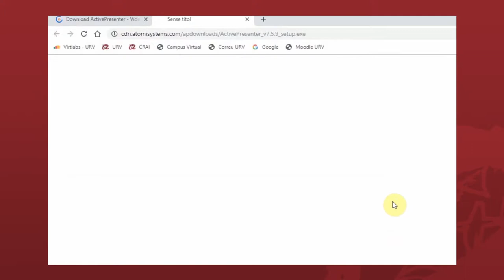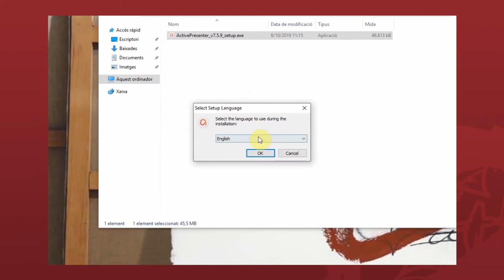Tutorial Active Presenter - 01. Instal·lació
Tutorial que explica la descàrrega i instal·lació del programari de captura de pantalla "Active Presenter".